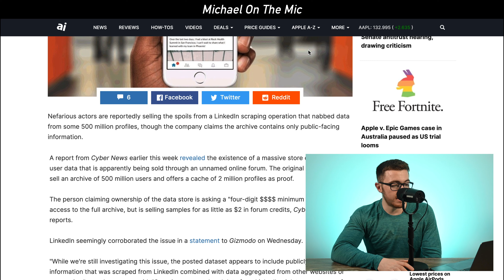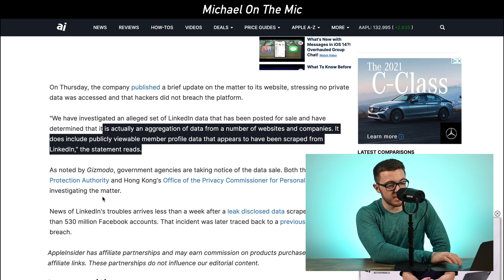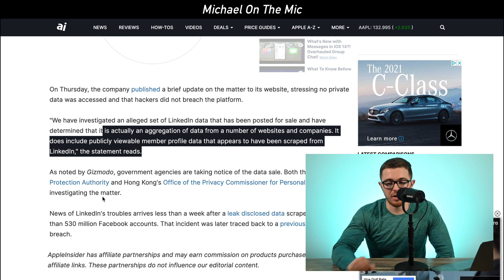Data from 500M LinkedIn Profiles Scraped...